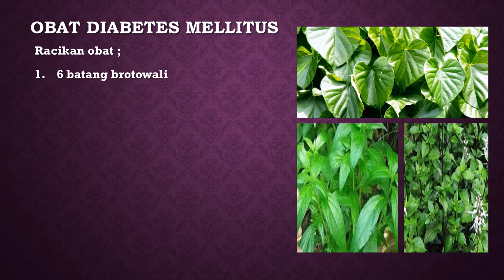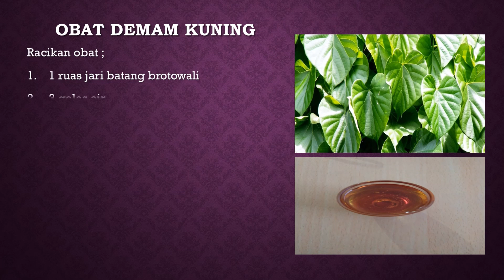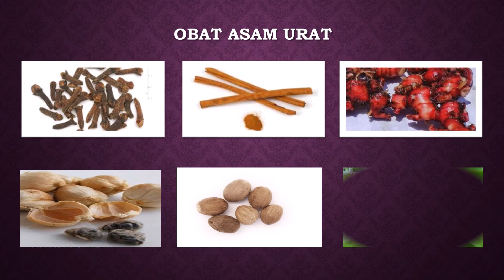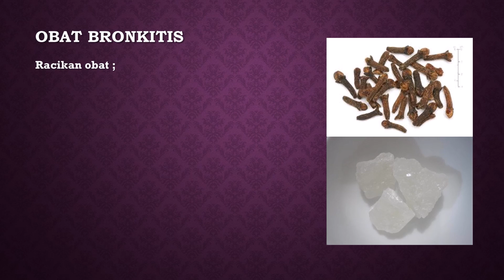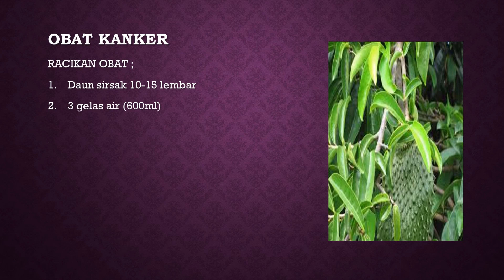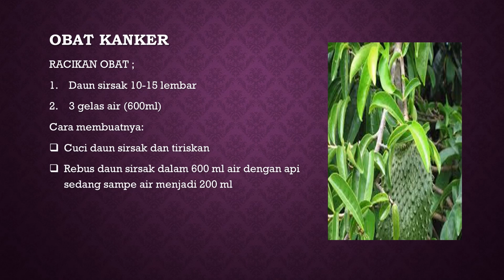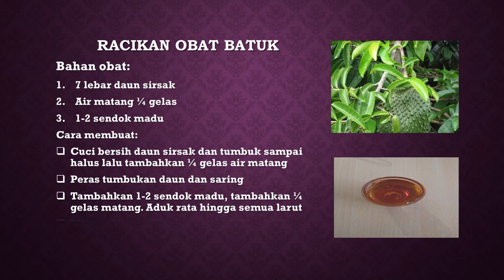HERBAL AJAIB DARI SAYUR & BUAH BAGIAN PERTAMA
Video ini tentang cara mengobati beberapa penyakit secara natural dari Sayur & Buah. resep herbal dengan bahan yang aman dan tidak mengandung bahan kimia. semoga video ini bermanfaat, selamat mencoba.